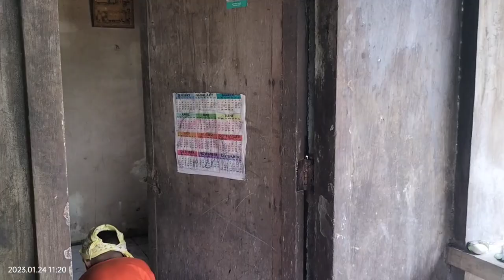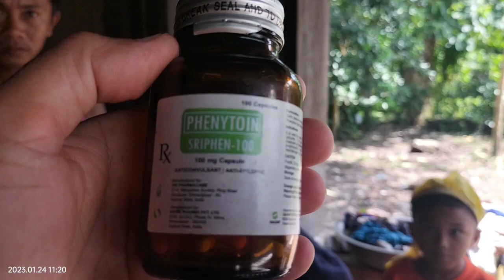JAYSON MULING SINUNGPONG NG EPILEPSY